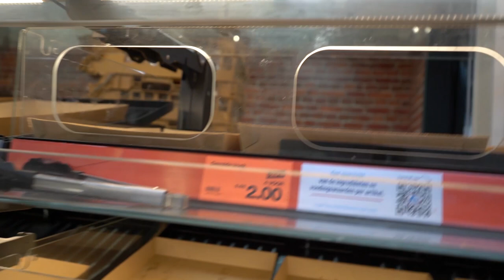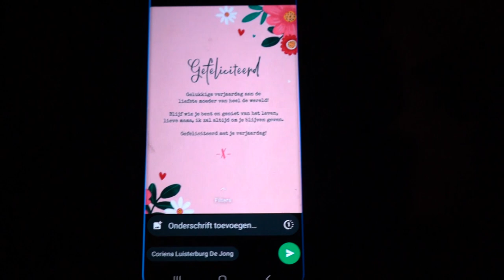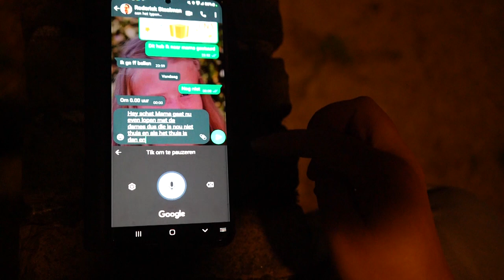Gaat dit wel goed komen | Iemand een Hartverlamming geven | Word dit wel gewaardeerd | Gefeliciteerd